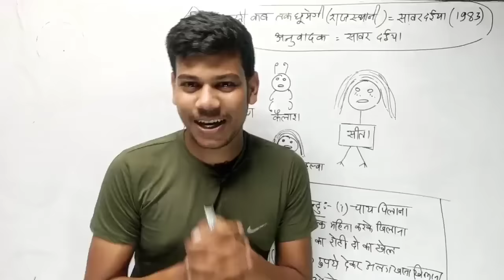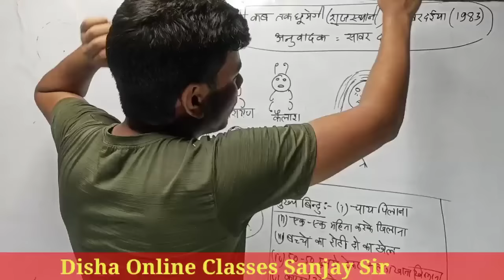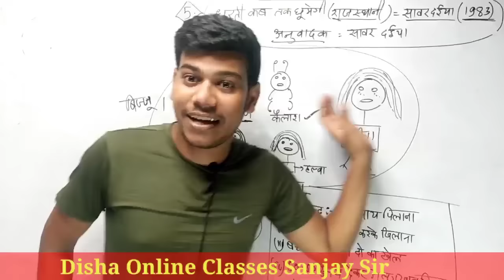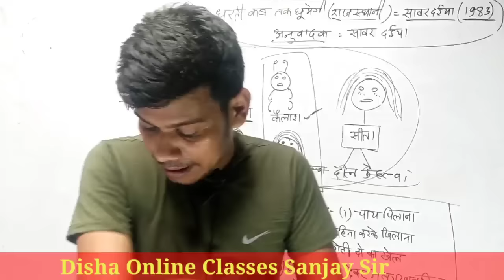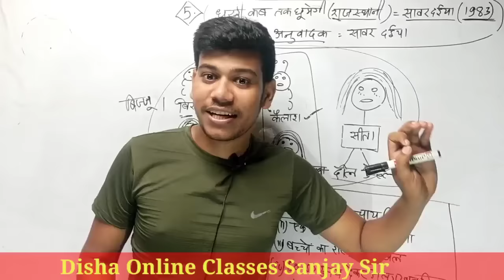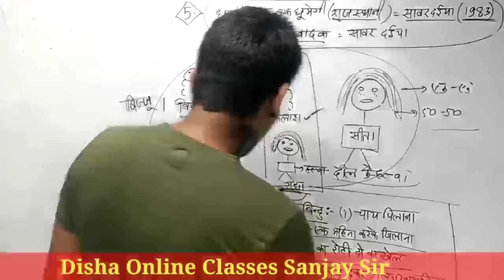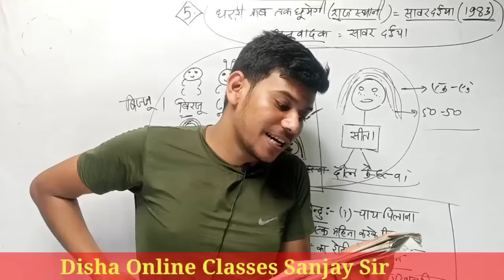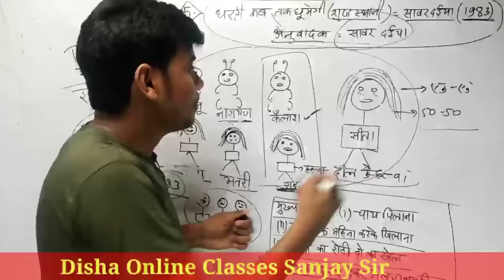घरती कब तक घूमेगी क्लास 10| Dharti Kab tak ghumegi Full Story in Hindi ,Class 10th |हिंदी वर्णिका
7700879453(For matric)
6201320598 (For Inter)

                                         संजय सर
दिशा ऑनलाइन क्लासेज 🎯Disha Online Classes App 🎯 अभी Download करें - Disha Online Classes APP और जुड़ें Dream 450 + Batch घरती कब तक घूमेगी क्लास 10| Dharti Kab tak ghumegi Full Story in Hindi ,Class 10th |हिंदी वर्णिक